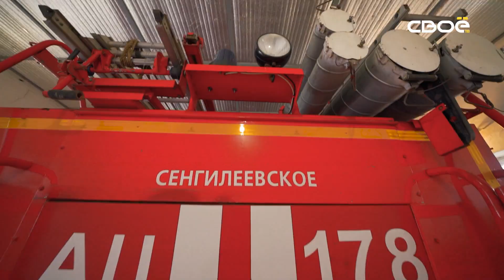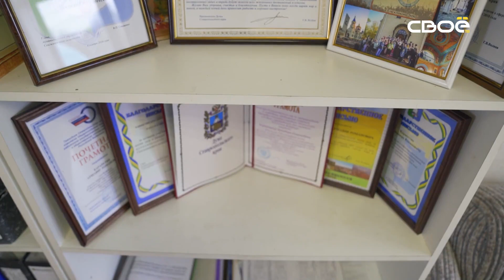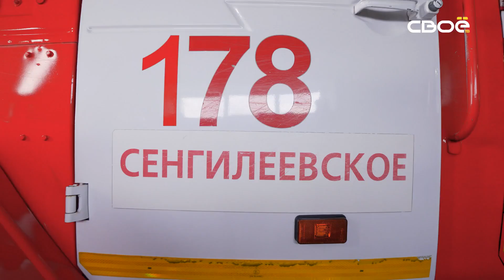Я не местный. Сенгилеевское: пожарная часть, узлы и костюмы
Дыма без огня не бывает — а вот пожарные без пожара вполне себе. В этом выпуске программы "Я не местный" наш ведущий Ростислав Скидан пускай и не потушил возгорание, но зато освоил множество хитростей сельских пожарных. Сколько секунд нужно, чтобы экипироваться в боевую одежду? Какие узлы помогут выбраться из огня? И чем пожарная часть на селе полезна горожанам? Ответы — в этом выпуске. Включайте!